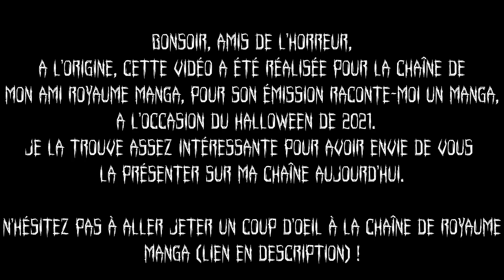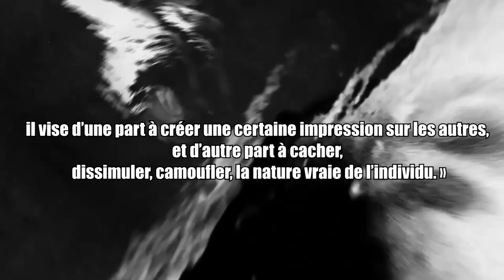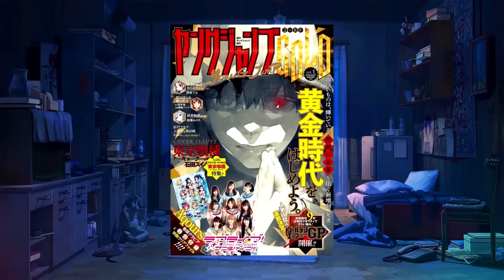Tokyo Ghoul & Cinéma d'horreur ? (Feat Royaume Manga)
Je vous propose ici une vidéo réalisée avec Royaume Manga, pour son émission Raconte moi un manga, pour le Halloween de 2021 !  Vous verrez, on s'y amuse bien !

Bonne soirée !